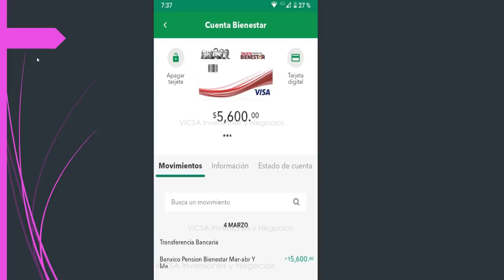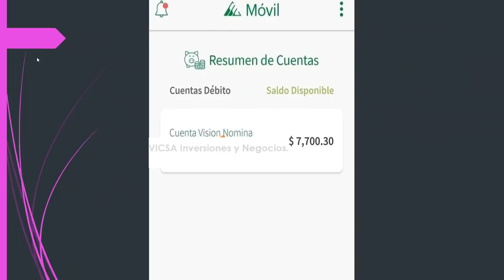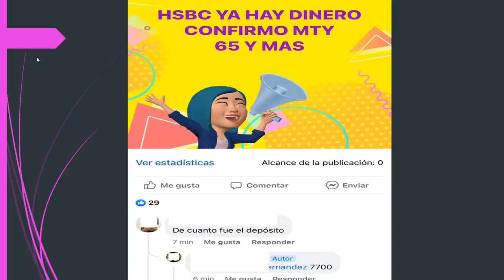YA Están DEPOSITANDO DOBLE en TARJETA $7,700 y 5,600💳💰PENSION ADULTO MAYOR, DISCAPACIDAD👵HOY 4 Marzo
YA DEPOSITARON EN TARJETA PENSION ADULTOS MAYORES Y DISCAPACIDAD FECHAS REGISTRO PAGO PENSION ADULTOS MAYORES calendario de entrega de tarjetas del bienestar REGSITRO incorporación INCOPRORACION FECHA DE ENTREGA DE TARJETAS DE COBRO CALENDARIO DE PAGOS BIENESTAR 65 Y MAS PENSION PARA EL BIENESTAR DE PERSONAS ADULTAS MAYORES PENSION PARA PERSONAS CON DISCAPACIDAD  PENSIONES

Comparte con tus amigos familiares y conocidos para que sepan esta información importante😉Pagina de face para mas información sobre pensiones y depositos fechas de pago